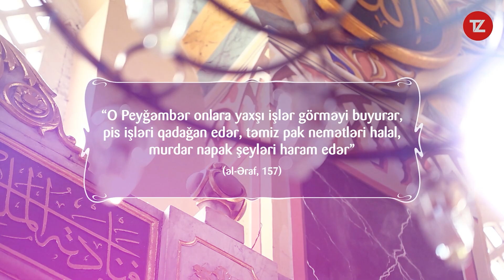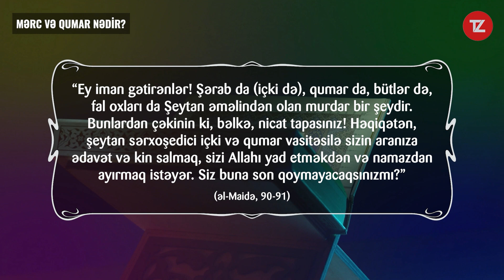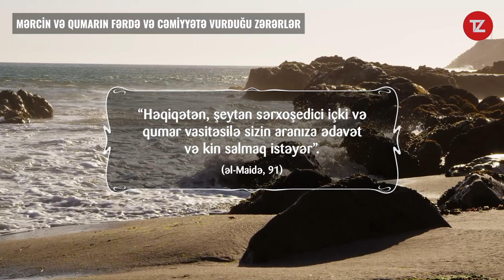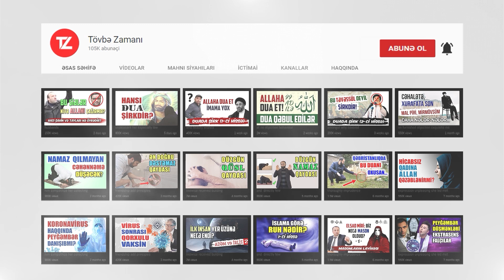Haram lotereyadan pul qazanıb sevinmək düzgündürmü? | tövbəzamanı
Bu videoçarxımızda Lotoreya, Poz-qazan (Misli), Mərc və Qumarın növləri, fərdə və cəmiyyətə vurduğu zərərlər haqqında danışacağıq...

00:58 Mərc və Qumar nədir?
03:03 Mərcin və Qumarın fərdə vəz cəmiyyətə vurduğu zərərlər
07:01 Mərcin və Qumarın növləri